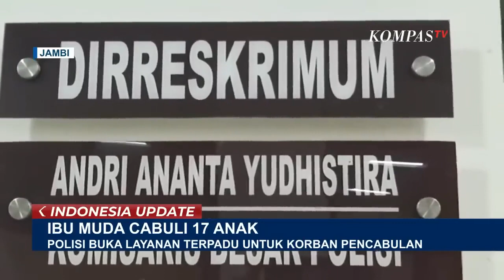Ibu Muda di Jambi Cabuli 17 Anak, 11 Korban di Antaranya Masih Menjalani Rehabilitasi!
JAMBI, KOMPAS.TV - Direktorat Reserse Kriminal Umum Polda Jambi, membuka posko aduan, bagi warga yang anaknya menjadi korban pelecehan seksual ibu rumah tangga.

Warga bisa melapor ke Posko aduan atau dapat melapor melalui nomor call center Polda Jambi yang telah disampaikan kepada masyarakat, jika ada anak atau anggota keluarganya menjadi korban pelecehan.

Hingga kini, polisi terus melakukan penyidikan terhadap pelaku dan saksi lainnya.

Polisi juga telah menyita satu unit telepon seluler milik pelaku.

Saat ini, 11 anak korban pelecehan seksual ibu rumah tangga masih menjalani rehabilitasi.

Sementara 6 korban lainnya akan menyusul.

Di panti ini, para korban akan mendapat bimbingan pisikoligis dan perlindungan.

Para korban masih mengalami ketakutan, dan sulit bergabung kembali bersama masyarakat.